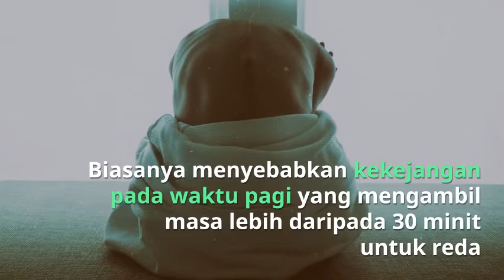Apakah Itu Penyakit Arthritis (Osteoarthritis)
Arthritis adalah suatu jenis penyakit yang mendatangkan kesakitan, bengkak, kemerahan atau kekejangan sendi. Arthritis ini boleh disebabkan oleh pelbagai jenis penyakit yang menyebabkan gejala sakit sendi ini.

Osteoarthritis. Osteoarthritis merupakan penyakit yang paling lazim dihidapi terumatanya dalam kalangan warga tua.